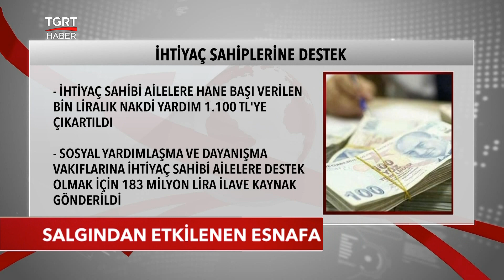Erdoğan Müjdeleri Peş Peşe Sıraladı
Cumhurbaşkanı Recep Tayyip Erdoğan emekli, memur, esnaf, çalışan ve işletme sahiplerine yönelik yeni bir destek paketi açıkladı. Buna göre emeklilerin bayram ikramiyesi bin 100 liraya çıkartıldı. İşten çıkarma yasağı bir ay uzatıldı. Esnafa verilen kira ve gelir destekleri devam edecek. İşte o paketin detayları.